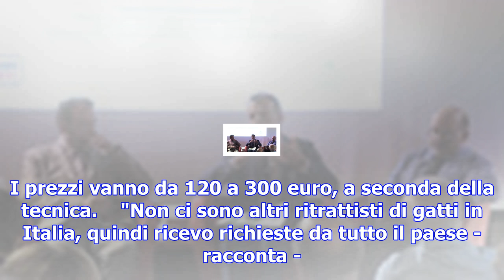Valentina, ritrattista di gatti, la sfida è catturare anima - ambiente & energia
Vi sembra facile ritrarre un gatto? Per Valentina è pane quotidiano, e non lo trova affatto semplice...